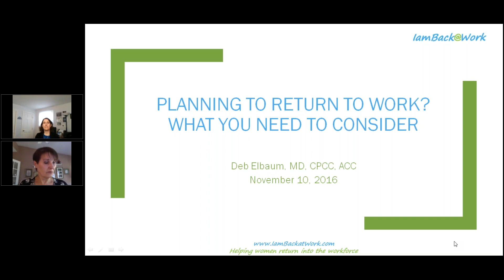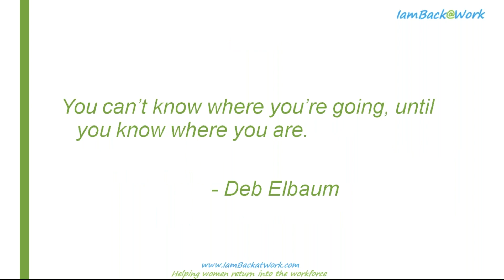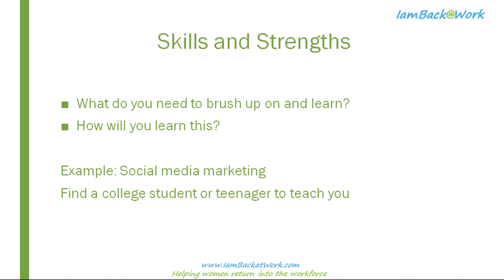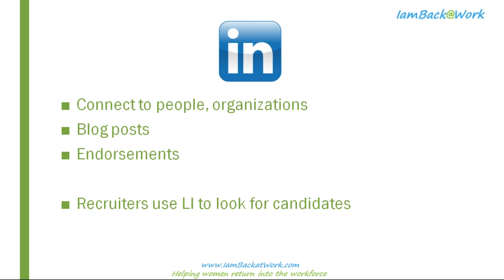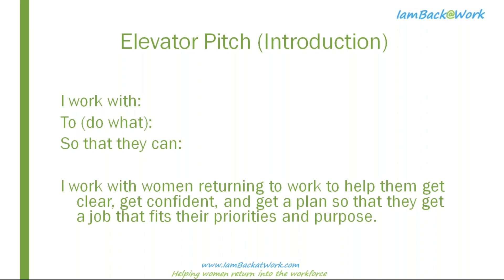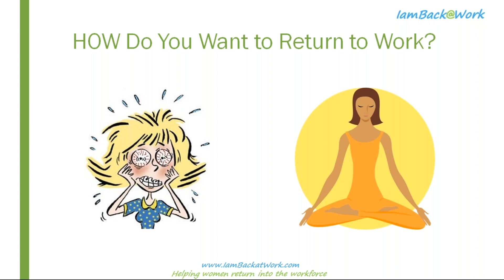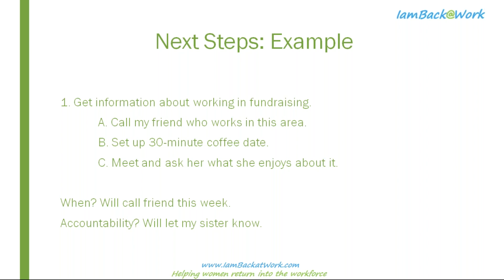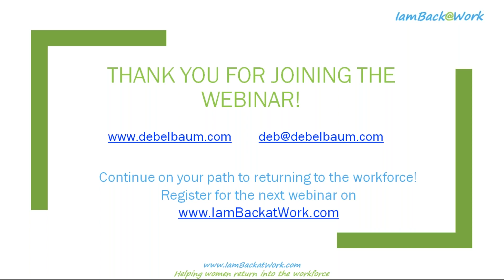Planning to Return To Work? What You Need to Consider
Time to go back to work? Are you mentally ready, but need help figuring out the different steps to make it happen? If this sounds like you, join us on November 10, at 12:30PM EST. Career and life coach Deb Elbaum will share what you need to think about as you prepare to return to work and why each of those pieces are important. By the end of the webinar, you will feel more empowered and confident. You'll know the next steps to take to move toward your goal of returning to work.